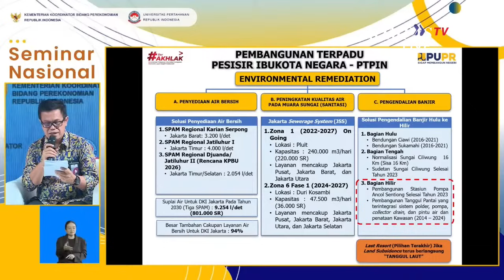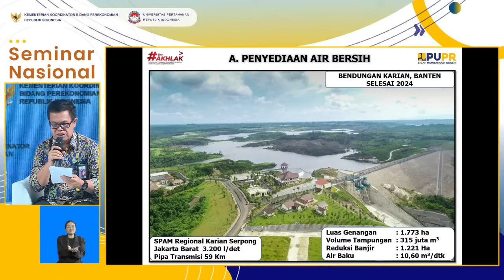[FULL] Menhan Prabowo Soroti Naiknya Permukaan Air Laut Pantura saat Hadiri Seminar ‘Giant Sea Wall’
JAKARTA, KOMPAS.TV – Menteri Pertahanan RI, Prabowo Subianto menghadiri acara Seminar Nasional Giant Sea Wall, Di Grand Ballroom Kempinski, Jakarta, pada Rabu (10/1/2024).

Dalam pidatonya Prabowo sempat menyoroti  kondisi naiknya permukaan air laut di wilayah Pantai Utara (Pantura) Jawa.

"Giant Sea Wall ini yang merupakan jawaban terhadap fenomena naiknya permukaan laut,” ungkap Menhan RI, Prabowo Subianto.

"Nanti selalu akan ada yang mengatakan apakah bisa? Ini masalahnya bukan apakah bisa atau tidak bisa, ini harus, kalau tidak, pantai utara tenggelam," lanjutnya.